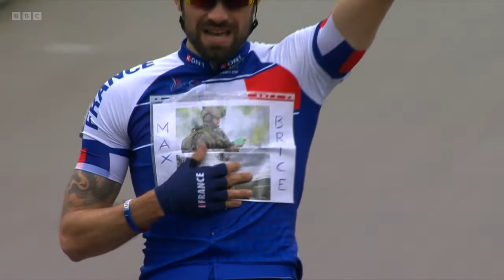Invictus Games 2022: Day Six - BBC - 22nd April 2022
Alex Jones and JJ Chalmers end the week’s coverage of the Invictus Games with highlights of the final day of sporting action. In the road cycling, Richard Gray and Victoria Wales are just two of the UK team competing for a podium finish. Commentary comes from Matt Chilton and former Invictus Games double gold medallist Steve Arnold. The wheelchair basketball medals are at stake, with the UK team hoping to make it all the way to the finals. There is also an update from Stef Reid on how the team has performed in the powerlifting.